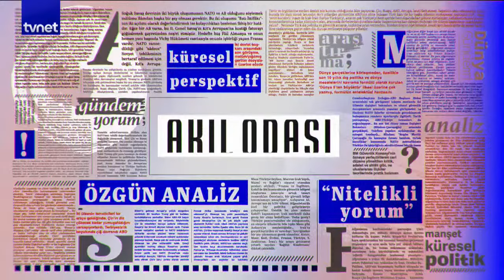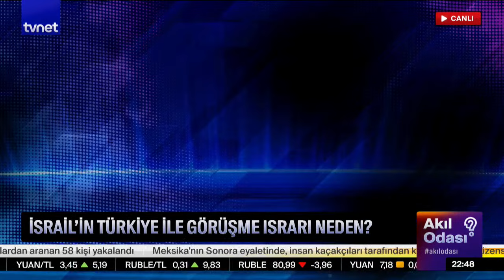Akdeniz'de 600 göçmen boğulurken Titanik'e dalmak | Akıl Odası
Prof. Dr. Süleyman Seyfi Öğün, Prof. Dr. Çağrı Erhan ve Avni Özgürel’in konuk olduğu, 22 Haziran 2023 tarihli Akıl Odası'nda bu hafta:

00:00 Giriş
2:18 Titan denizaltını arama alanında enkaz bulundu
15:24 Ultra zenginler neden böyle şeyler yapıyor?
18:47 Akdeniz’de 600 göçmen boğulurken Titanik’e dalmak
28:54 Fidan ve Blinken hangi mesajları verdi?
40:15 Türkiye NATO zirvesine nasıl gidecek?
48:45 Londra’daki zirvede Fidan hangi temaslarda bulundu?
1:06:12 NATO’nun geleceğinde Türkiye nerede duracak?
1:15:47 Astana Zirvesi Suriye’deki krizi çözmeye yeter mi?
1:20:45 Astana süreci nasıl ilerleyecek?
1:28:52 Türkiye, Astana’daki yol haritasına nasıl bakıyor?
1:35:45 Suriye ile somut adımlar atılabilir mi?
1:50:18 İsrail’in Türkiye ile görüşme ısrarı neden?